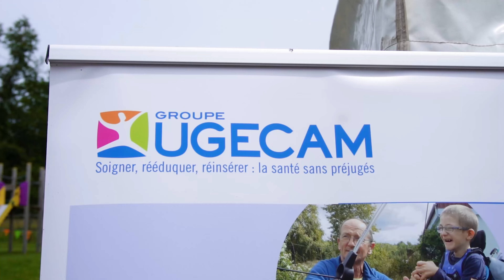Val d'Ajol : récapitulatif de l'édition école de la Funny Run 2024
Depuis plusieurs années, en juin, l'institut médico-éducatif Anne-Dedecker au Val d'Ajol dans les Vosges organise une ourse d’obstacles où se succèdent fosses de boue, montagne de pneus, forêt de fils, ventriglisse de 30 mètres, chamboule tout géant, entre autres...
Cette année, pour la première fois, les usagers de l'IME ont invité les écoliers locaux a partagé ce temps fort dans un beau moment d'inclusivité.